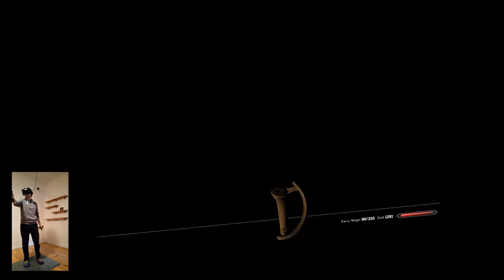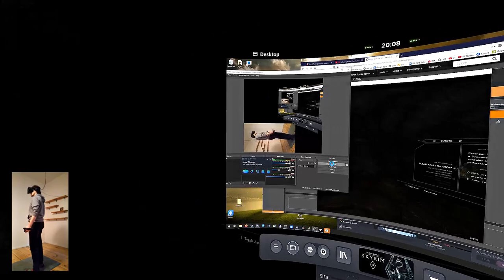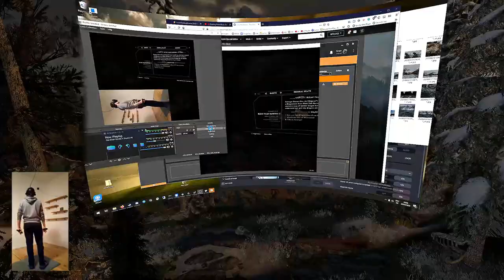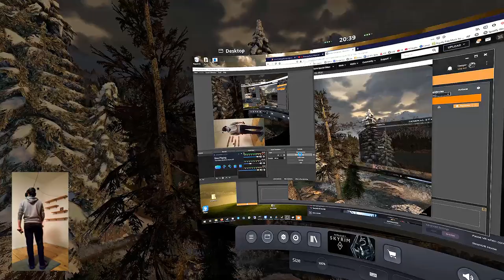Skyrim VR Gameplay with Mods #26 - Bleak Falls Barrow - Groundhog Day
HMD: Valve Index @120Hz (motion smoothing always on)
GPU: GTX 1080ti @ 1900MHz
CPU: Ryzen 3600 @ stock
RAM: 16gb DDR4 @ 3200MHz

Large modlist, including fancy pants stuff like VRIK (gives you a body again with inverse kinematics for arms, plus weapon holsters and even gesture-based spell casting), Spellsiphon (fantastic addition of engaging magic), DynDOLOD (for beautiful visuals in a distance, like 3D trees) and an ENB. If you want a good starting mod setup, check out the Lightweight Lazy List:

(read the sticky threads!)